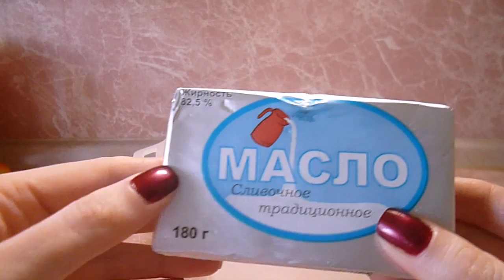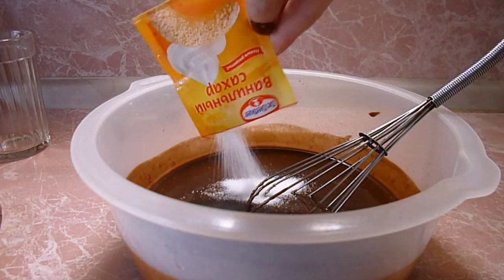ЛЮБЛЮГОТОВИТЬ Брауни с маскарпоне.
Ингредиенты:
маскарпоне - 100 г (полстакана),Можно заменить сливочным сыром Альметте.
сахар - 200 г (1 стакан),
горький шоколад - 90 г,
мука - 65 г (полстакана),
какао - 30 г (3 столовых ложки с горкой или полстакана),
ванильный сахар (или ванильный экстракт) - 1 чайная ложка,

Шоколад порубить и сложить в большую миску.
В маленькой кастрюле растопить сливочное масло.
Растопленное масло влить к шоколаду, оставить на 30 секунд, затем перемешать венчиком до однородности Добавить сахар, ванильный сахар (или жидкий ванильный экстракт), маленькую щепотку соли и перемешать.
Добавить просеянное какао - перемешать. По одному добавлять яйца, каждый раз перемешивая тесто. Добавить маскарпоне, затем просеяную муку. Выпекать 35-40 минут на 160 градусах.